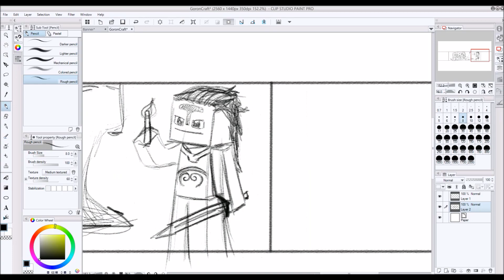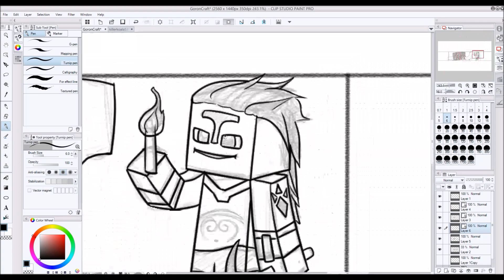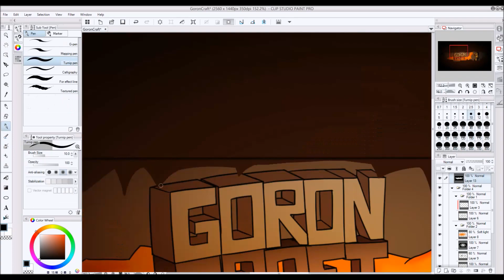Minecraft SpeedART: GoronCraft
Art program: Clip Studio Paint Pro
Video recorder: Ocam
Video editor: Windows Movie Maker
I'm using a Wacom Cintiq 13HD